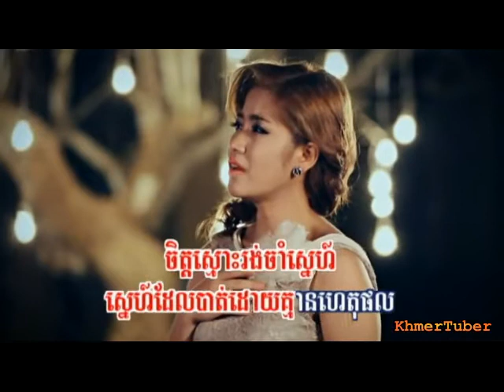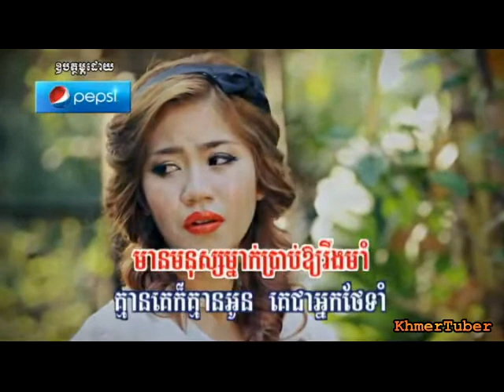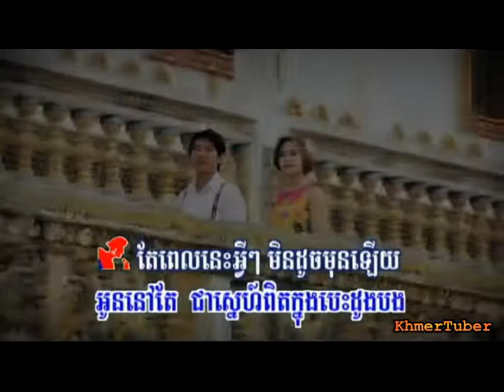មនុស្សដែលបងស្រឡាញ់ស្លាប់បាត់ហើយ / Monous Dal Knom Srolanh Slab But Huey - Bayarith & Boprek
Rasmey Hang Meas RHM Karaoke DVD No. 162
កញ្ញាគ្រាប់កាហ្វេ | ធុញនឹងធ្វើសង្សារ